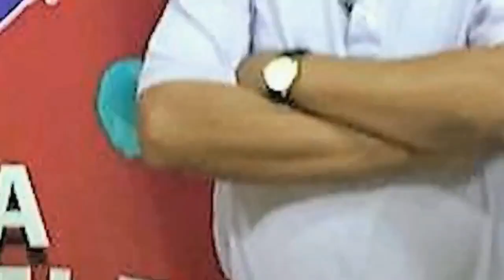26/10/18 Entrevista al Percusionista Alfredo Valiente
LA CARTELERA TV, EL CANAL CULTURAL DEL PERÚ
LA CARTELERA TV informa de las actividades culturales los viernes a las 14.00 Hrs. a través de nuestro canal
Muy amables por sintonizarnos.
Mag. Carlos Hernando Castro
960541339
¡¡¡FOMENTANDO UNA CULTURA DE DE PAZ EN UN MUNDO GLOBALIZADO!!!